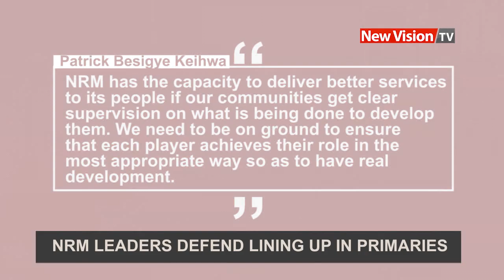NRM leaders defend lining up in primaries